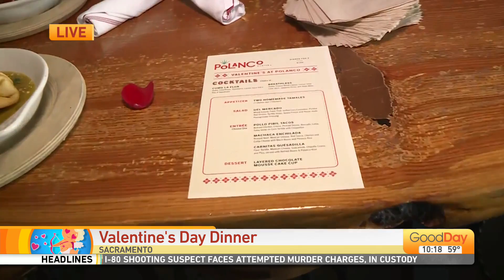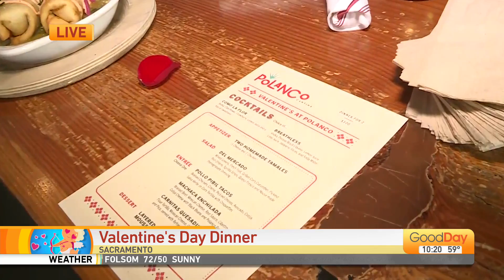Valentine's Day Dinner at Polanco Cantina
How about a Valentine's Day dinner at DOCO? Big Al is at Polanco Cantina in the Downtown Commons, checking out the menu!